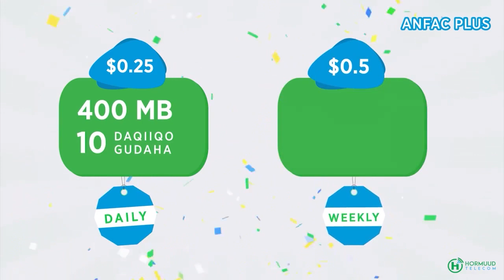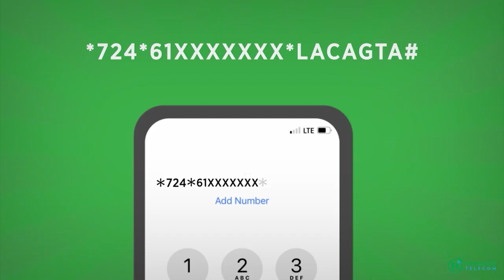Afhayeenka dhaqanka gobolka Mudug Cali Kamiin Cismaan Xaashi oo fariin u direy madaxweyne Xasan Sh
Afayeenka Dhaqanka Gobolka Mudug Cali Kamiin Cismaan Xaashi "Cabdi bile oo Somalidaa Kala Mid nahay, Suugga Sida Diyaaradda u Laynaya Axgagixisada Wiilasha Saaran Abaalmarintoodii Ayaa U Fadhiyaa"